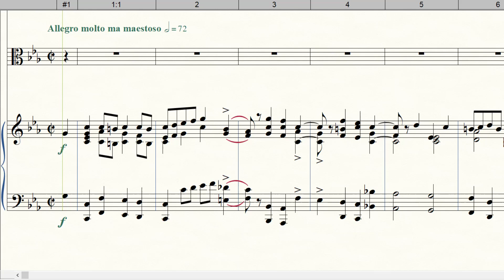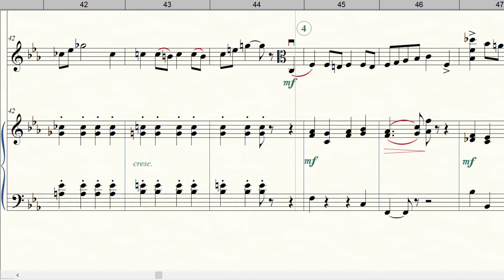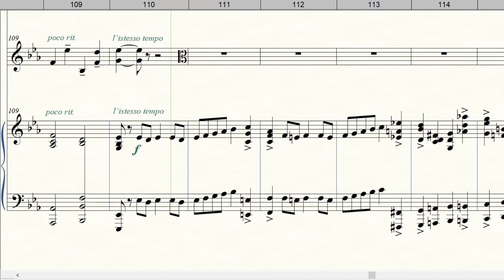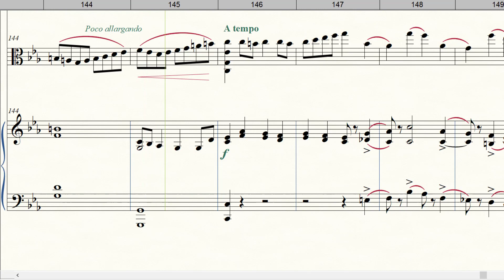J.C. Bach (Casadesus) Viola Concerto, Mvt. 1 -- Piano ONLY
This video shows the full score (piano reproduction) to the JC Bach / Casadesus Viola Concerto in c minor (1st movement) and the viola part is intentionally muted. This video is intended as a practice track for students to play along with the piano accompaniment!

The metronome marking is set to 72 (half note) and aims to reproduce the tempo variations in specific spots via some additional instructions not explicitly shown.